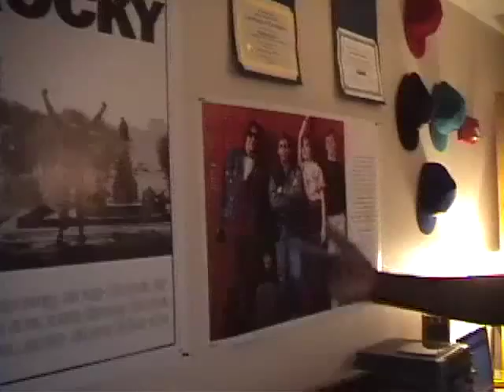Check My Crib: Boston College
Check My Campus is an application on Facebook that allows college students to share photos and videos of campus life with high school students looking at colleges. Add your own content today or check out the REAL scoop on your favorite schools.